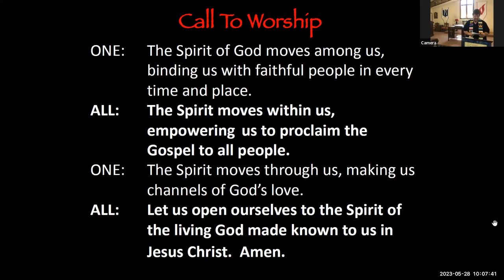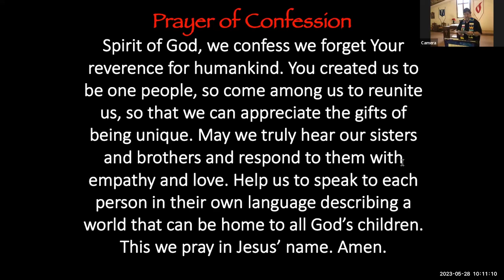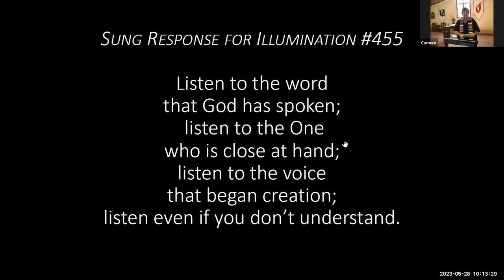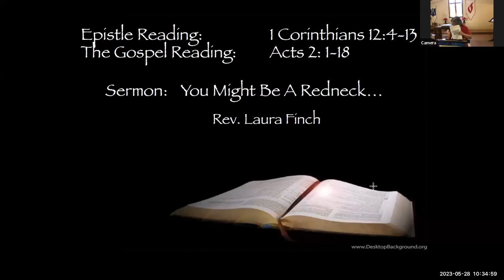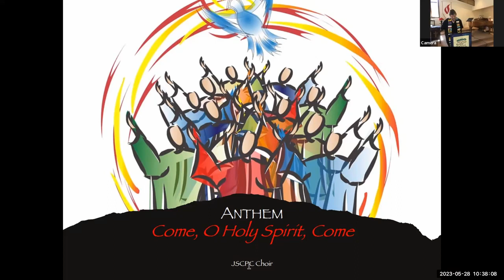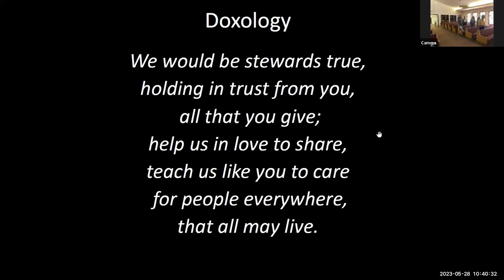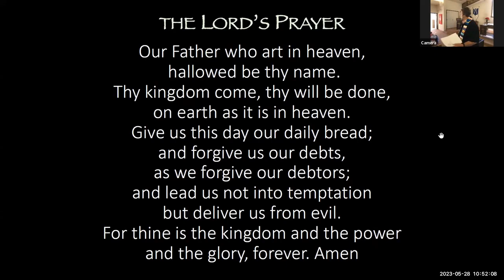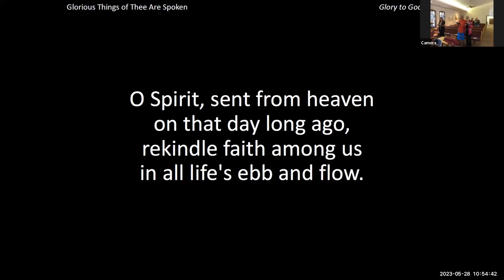JSCPC Worship 5-28-23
Rev. Laura Finch preaching "You Might Be a Redneck..."